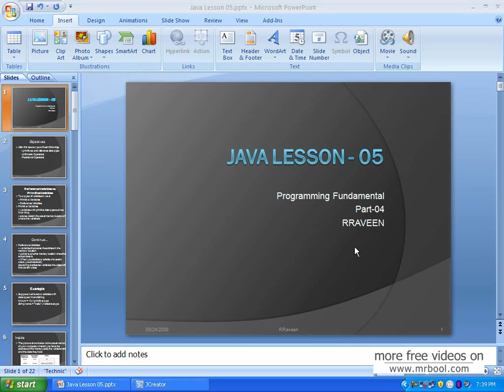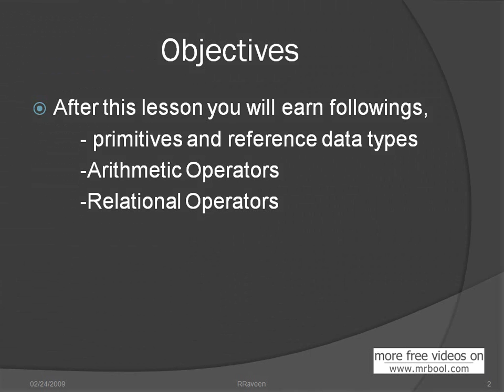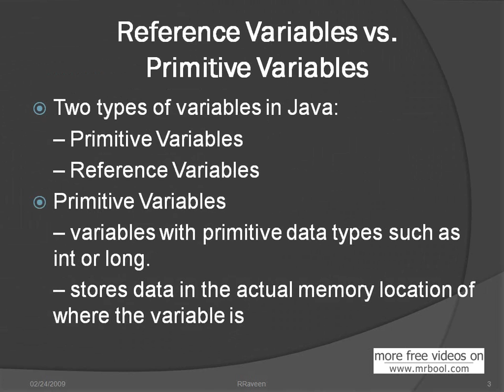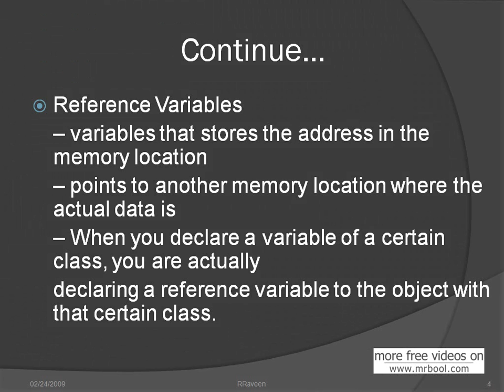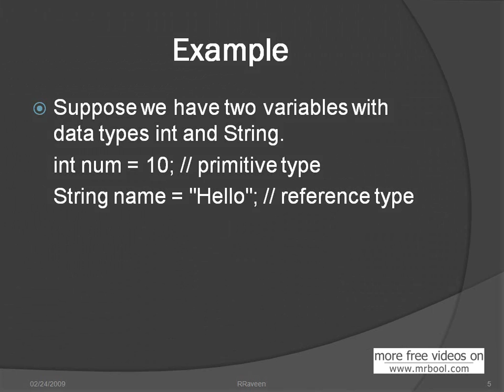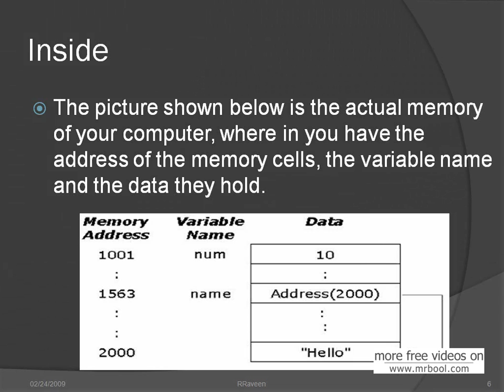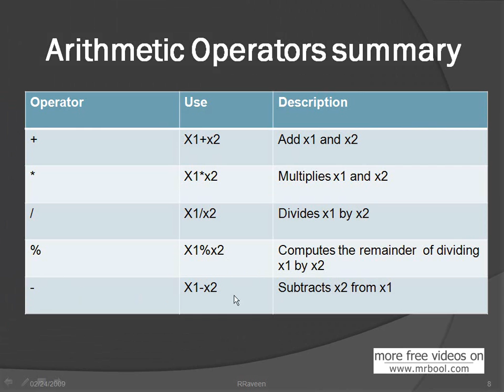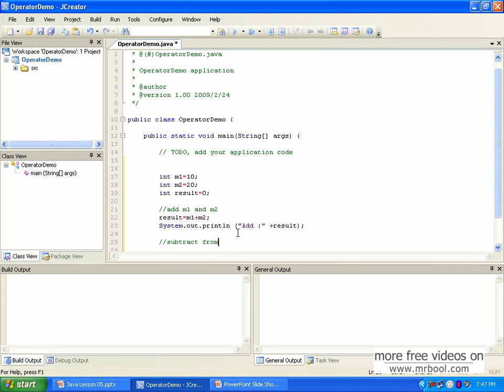Complete Course Programming fundamental in Java Data types and operators (Part I)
This is a complete java programming language course. This is the first lesson on this series. Here we talked about java introduction. When we are starting to learn a programming language we must know about that language history and who was built up for us. So I think through this lesson touch all the basic about java covered on this lesson. Here we didnt start any code writing. Because of I talked about all basic things about java.

Methodology of the development of example: The JAVA programming language complete course series, from that this is basic lesson.

*Technology Used: JAVA.